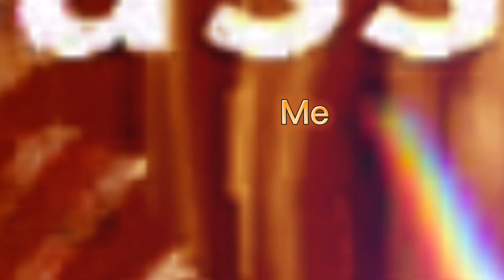Playing PLANET SIMULATOR in ROBLOX! (Part 1)@CarryisLive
Hey everyone! Today, we’re diving into a super fun adventure in ROBLOX, and we’re kicking it off with a game called Planet Simulator!

In this game, we get to create and manage our very own planets. How cool is that? We’ll be exploring different types of planets, from lush green worlds to barren wastelands. Each choice we make will impact our planet's evolution, and I can’t wait to see what happens!

As we jump in, I’ll show you how to gather resources, build structures, and attract unique life forms. We’ll face challenges, unlock new features, and maybe even discover some secrets along the way.

So grab your space gear and get ready for some intergalactic fun! If you love simulation games as much as I do, you’re in for a treat. Let’s get started on this cosmic journey together!

Join me in this exciting adventure as we dive into PLANET SIMULATOR in ROBLOX! In Part 1 of our gameplay series, we will explore the vast universe of this amazing simulator, create our own planets, and face numerous challenges along the way. Watch as we build, discover, and unleash our creativity in this immersive world! What will we create? What surprises await us? Let's find out together!

360
360 Video
VR 360 Video
VR
gear VR
Google Cardboard
VR Box 360
Oculus Rift
Oculus Quest
HTC Vive
Playstation 4 VR Headset
PSVR
Virtual Reality
Virtual Video
samsung gear VR
Oculus
immersive Video
immersive
NASA
Space Walk
360 Space
360 Astronaut
360 Spacewalk
360° VR Spacewalk Experience | BBC HOME Saving draft...
360 vr
vr video
vr 360
vr videos
360 videos
360 vr video
360° video
360 degree